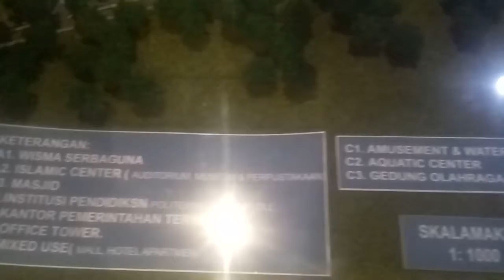Inilah keindahan kawasan Jember Sport Garden dalam maket